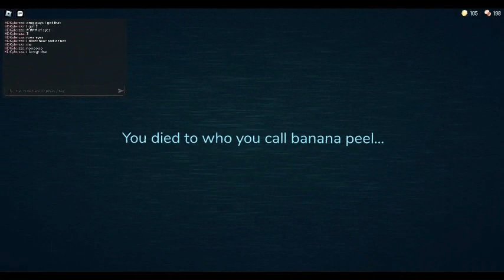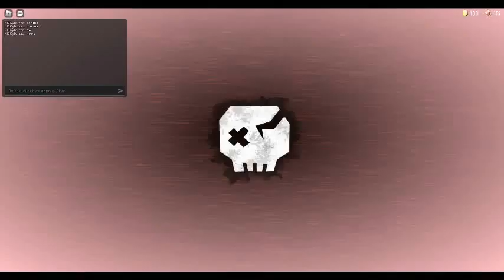Beating Super Hard Mode On Impossible Mode In Doors (Roblox)